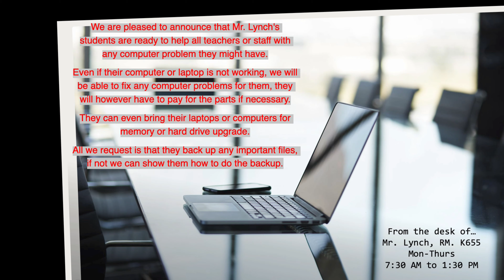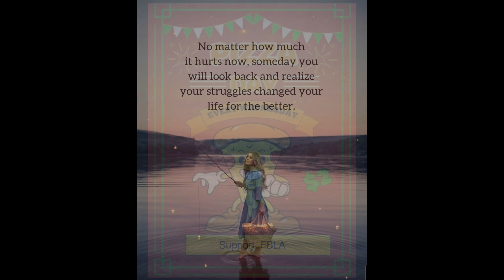Morning Announcements for the Week of Mar. 18-21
Week 30a